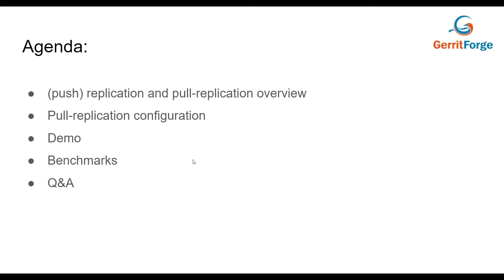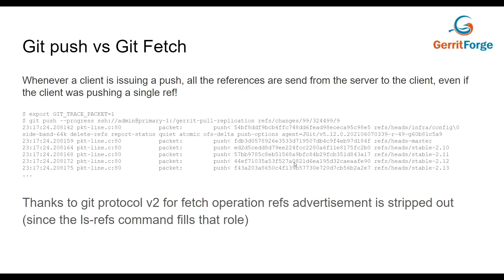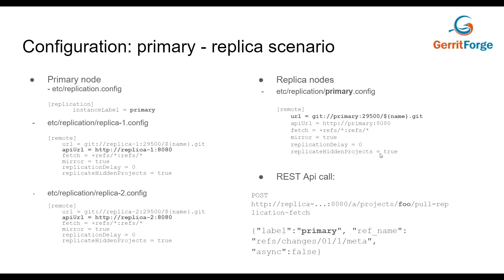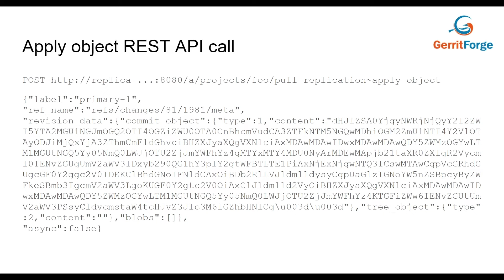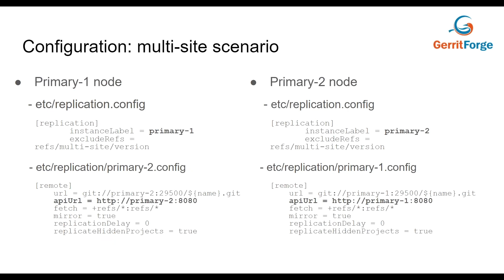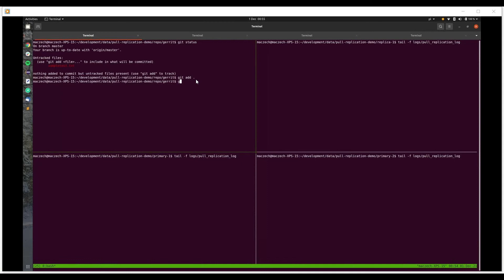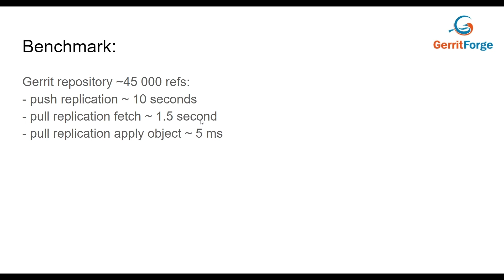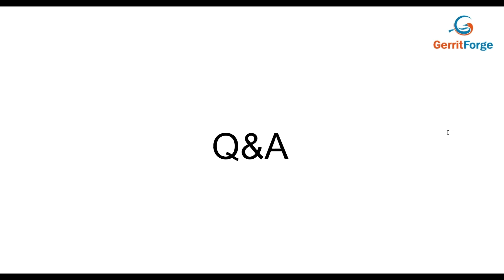An introduction to the pull-replication plugin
Gerrit Virtual User Summit 2021
Over the last year GerritForge took an effort to improve Gerrit replication performance by introducing the pull-replication plugin.

This presentation will show the current state of the pull-replication plugin, introduce the main concepts behind it and explain how they can improve replication performance, provide more predictable behaviour and help to avoid split-brain scenario.

I will also explain how the pull-replication plugin can be setup as a standalone solution or work together with the replication plugin.

At the end of the talk I would like to show the pull-replication plugin in action.